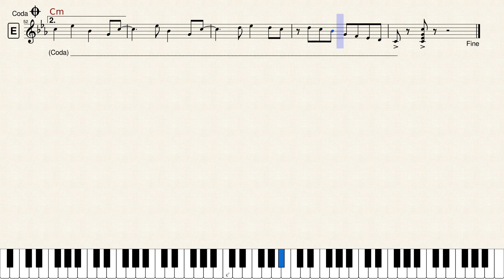024-ໂນຕເພງ "ຊຽງຂວາງແດນງາມ"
ເພງ "ຊຽງຂວາງແດນງາມ"
ເນື້ອຮ້ອງ & ທຳນອງ : ສ. ບົວລະພັນ (1968)
ນັກຮ້ອງຕົ້ນສະບັບ : ກ. ວິເສດ
Keyboard : PSR S950
Style : Lamvong Lao
Key : Cm - Tempo : 120

1) ຊຽງຂວາງ ດິນແດນວິມານ
ໜາວກາຍສະທ້ານ ໜາວສັ່ນສະເທືອນ
ພູຈົງເປັນວົງແສງເດືອນ (ຊໍ້າ)
ເມກນ້ອຍລອຍເຄື່ອນ ຍາມເມື່ອຄືນຈັນເພັນ...

2) ໝູ່ນາງ ນາກນ້ອຍນາຣີ
ລອຍກາງນະທີ ເປັ່ງຣາສີສວຍເດັ່ນ
ນໍ້າງີ້ວໄຫຼລິນບໍ່ເວັ້ນ (ຊໍ້າ)
ຍາມຄໍ່າແລເຫັນ ສາວເນື້ອເຢັນລ່ອງລອຍ...

• ໂອ້... ຊຽງຂວາງນີ້ເອີຍ
ກ່ອນນີ້ບໍ່ເຄີຍ ເຫັນເຈົ້າງາມຢາດຍ້ອຍ
ດຽວນີ້ທັມມະຊາດຈອມດອຍ (ຊໍ້າ)
ເຊົ້າຄໍ່ານັ່ງຄອຍ ພູຈອງວອງງາມຕຣະການ...

3) ໄຫຫິນ ມິ່ງຂວັນຊຽງຂວາງ
ສາຍລົມໄຫຼລ່ວງ ອ້າຍສຸດຫ່ວງເມື່ອຝັນ
ພູພຽງເປັນລອນກ່າຍກັນ (ຊໍ້າ)
ໃຫ້ອ້າຍສຸກສັນ ກັບຄວາມງາມຊຽງຂວາງ...